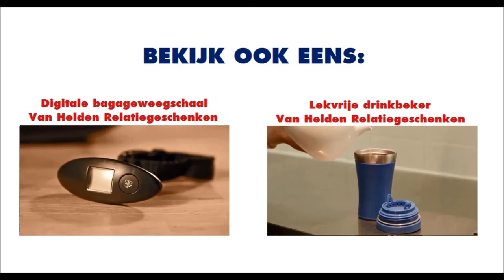Zaklamp Telescoop (bedrukken) - Van Helden Relatiegeschenken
Tast nooit meer in het duister! Deze zaklamp heeft 3 LED lampjes, een unieke telescoopfunctie en een flexible kop met magneet. De aluminium zaklamp heeft een rubberen aan/uitknop. Leverbaar in de kleuren: zwart, kobaltblauw en zilver. Een leuk en vooral handig relatiegeschenk.